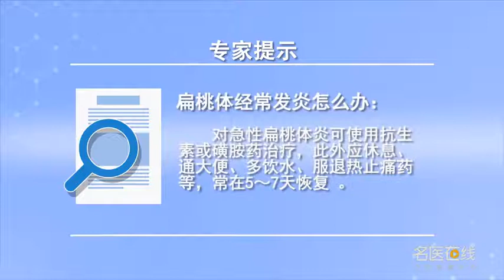扁桃体经常发炎怎么办 周晓健 灌南县人民医院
扁桃体炎临床上分为急性和慢性两种，主要症状是咽痛、发热以及咽部不适感等。此病可引起耳、鼻以及心、肾、关节等局部或全身的并发症。急性扁桃体炎多因溶血性链球菌引起发病。如葡萄球菌、肺炎球菌、流感杆菌及病毒等也可引起。起病较急，有恶寒及高热，吞咽时咽痛尤重，并可引起放射性耳痛，四肢酸痛乏力。慢性扁桃体炎多无明显的自觉症状，可有咽干、异物感等，常有反复急性扁桃体炎发作史，检查见舌腭弓慢性充血或有疤痕，陷窝口可有干酪样脓栓，下颌角淋巴结肿大。与急性扁桃体炎需要鉴别的咽部疾患有咽白喉、文桑氏咽峡炎、粘性白细胞减少性咽峡炎、溃疡性咽峡炎、咽部角化症等。扁桃体炎能引起多种并发症，如扁桃体周围脓肿、风湿病、急性肾小球肾炎、关节炎、心肌炎等。可使用抗生素或磺胺药治疗，此外应休息、通大便、多饮水、服退热止痛药等，常在5～7天恢复。凡反复急性发作或已引起并发症的慢性扁桃体炎，可手术切除。

How to deal with tonsillitis often
Tonsillitis can be divided into acute and chronic, The main symptoms are pharyngeal pain, fever and pharyngeal discomfort. This disease can cause ear, nose, heart, kidney, joint and other local or systemic complications. Acute tonsillitis is often caused by hemolytic streptococcus. Such as Staphylococcus, pneumococcus, influenza bacteria and viruses can also cause. The onset is urgent, There are chills and high fever, When swallowing, pharyngeal pain is especially severe, It can cause radiation otodynia, Limbs ache and fatigue. Chronic tonsillitis has no obvious symptoms, There may be dry throat, foreign body feeling, etc, There is often a history of recurrent acute tonsillitis, Chronic hyperemia or scarring of the lingual and palatal arch were found, There may be a caseous pus plug in the lacuna, Lymphadenopathy of mandibular angle. The pharyngeal diseases that need to be differentiated from acute tonsillitis include diphtheria, Wensang's angina, viscid leukopenia, ulcerative angina, and pharyngeal keratosis. Tonsillitis can cause many complications, Such as peritonsillar abscess, rheumatism, acute glomerulonephritis, arthritis, myocarditis, etc. It can be treated with antibiotics or sulfonamides, In addition, we should rest, defecate, drink more water, take antipyretics and painkillers, It usually recovers in 5-7 days. Chronic tonsillitis with recurrent acute attack or complications, It can be removed surgically.